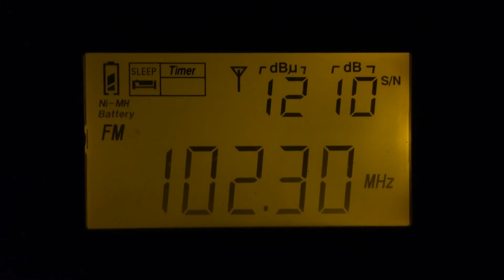Love Radio Астана (прием в 480 Км)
Прием при тропо/спорадике